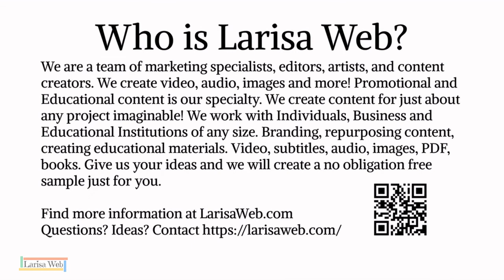Koblevo Ukraine Kids at The Beach on A Sunny Afternoon Special Ukraine Video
Life in Ukraine with Bill and Larisa. Have fun while learning more about a great country and what you will find in Ukraine on your next visit.

Ukraine (Ukrainian: Україна, romanized: Ukrayina, pronounced [ʊkrɐˈjinɐ] (About this soundlisten); Russian: Украина, romanized: Ukraina, lit. 'ʊkrɐˈinə') is a country in Eastern Europe.

It is bordered by Russia to the east and north-east; Belarus to the north; Poland, Slovakia and Hungary to the west; and Romania, Moldova, Crimea,[b] and the Black Sea to the south. Including Crimea, Ukraine has an area of 603,628 km2 (233,062 sq mi), and is the second-largest country in Europe after Russia.

Excluding Crimea, Ukraine has a population of about 42 million, making it the eighth-most populous country in Europe. Its capital and largest city is Kyiv.

The territory of modern Ukraine has been inhabited since 32,000 BC. During the Middle Ages, the area was a key centre of East Slavic culture, with the powerful state of Kyivan Rus' forming the basis of Ukrainian identity. Following its fragmentation in the 13th century, the territory was contested, ruled and divided by a variety of powers, including the Polish–Lithuanian Commonwealth, Austria-Hungary, the Ottoman Empire and Russia.

A Cossack republic emerged and prospered during the 17th and 18th centuries, but its territory was eventually split between Poland and the Russian Empire. In the aftermath of the Russian Revolution, a Ukrainian national movement for self-determination emerged and the internationally recognized Ukrainian People's Republic was declared on 23 June 1917.

After World War II the western part of Ukraine merged into the Ukrainian Soviet Socialist Republic, and the whole country became a part of the Soviet Union. Ukraine gained its independence in 1991, following the dissolution of the Soviet Union.

Following its independence, Ukraine declared itself a neutral state;[10] it formed a limited military partnership with Russia and other CIS countries while also establishing a partnership with NATO in 1994. In 2013, after the government of President Viktor Yanukovych had decided to suspend the Ukraine–European Union Association Agreement and seek closer economic ties with Russia, a several-months-long wave of demonstrations and protests known as the Euromaidan began, which later escalated into the 2014 Ukrainian revolution that led to the overthrow of Yanukovych and the establishment of a new government.

These events formed the background for the annexation of Crimea by Russia in March 2014, and the War in Donbass in April 2014. On 1 January 2016, Ukraine applied the economic component of the Deep and Comprehensive Free Trade Area with the European Union.[11]
Ukraine is a developing country ranking 74th in the Human Development Index. It is the poorest country in Europe alongside Moldova, and suffers from a very high poverty rate as well as severe corruption.[12][failed verification]

However, because of its extensive fertile farmlands, Ukraine is one of the world's largest grain exporters.[13][14] It also maintains the third-largest military in Europe after Russia and France.[15] Ukraine is a unitary republic under a semi-presidential system with separate powers: legislative, executive and judicial branches.

The country is a member of the United Nations, the Council of Europe, the Organization for Security and Co-operation in Europe (OSCE), the GUAM organization, and one of the founding states of the Commonwealth of Independent States (CIS).